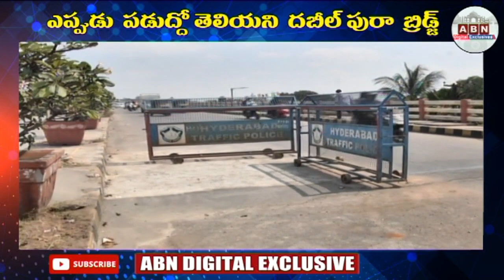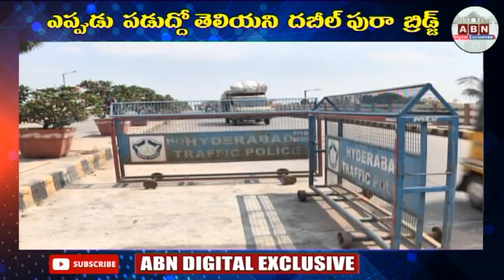ఎప్పుడు పడుతుందో తెలియని డబిల్ పురా బ్రిడ్జి | People Face Problems With Damaged Dabeelpura Bridge